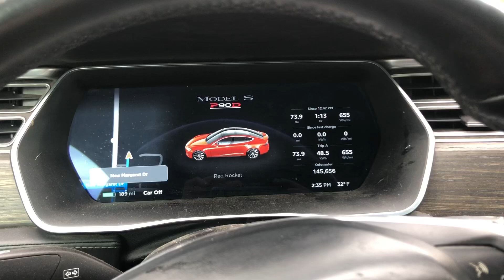Tesla Pulling Trailer Supercharger Stop 8